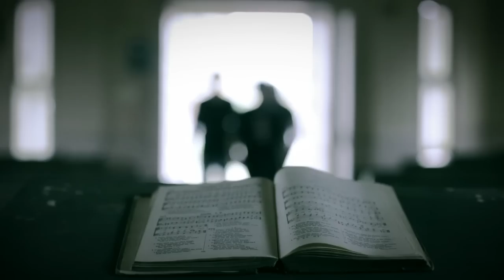The Enemy Within - Official Music Video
Directed by Sebastien Antoine
Grading: Pierre - Emmanuel Leydet
Special thanks to Jeremy Chambrin and Alysha Vandergriff.

Words mean nothing now
Who's to blame, what is real to believe
Facts are distant so
Lies keep getting' stronger takin' over ground

Hear their fears
Wipe your tears
Look upon the sky...
The enemy within
Will drive our conscience clean
Of crimes we've all commit
But never will admit
The enemy within
Who was and always been
He'll say and walk away
"Always obey never betray"

Locked up in dark rooms
Build our minds, pull our strings as puppeteers
Raising flags that sell
Bust our freedoms in the name of fiery dooms

Silence slowly fading in
As we look upon the enemy within
Darkness slowly fading in

It's time to look inside
Reveal the things we hide
Be honest with ourselves
Rely on no one else
With no more blinded eyes
We'll see how they disguise
Stand up and fire away
Never again obey